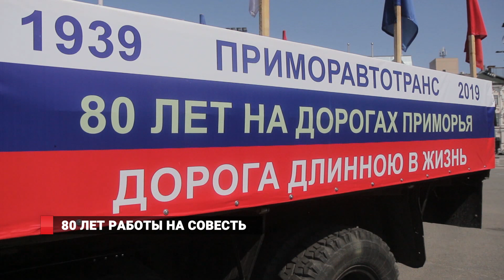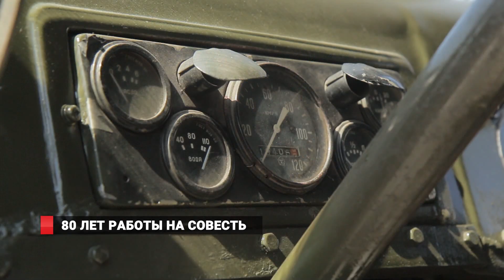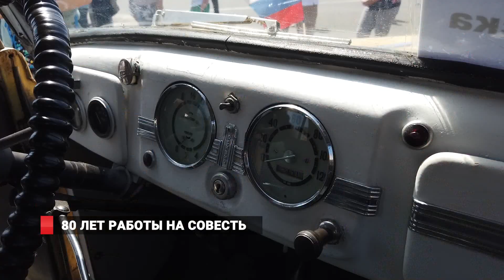80 ЛЕТ РАБОТЫ НА СОВЕСТЬ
В сентябре свой 80-летний юбилей отметит  крупнейшая транспортная компания Дальнего Востока «Приморавтотранс». Сегодня в Приморье,  пожалуй, не найдется человека, который бы не пользовался ее услугами.  Маршруты «Приморавтотранса» охватывают более 400 населенных пунктов региона и 10 городов Китая. Компания ежедневно перевозит тысячи  пассажиров и тонны грузов. В честь юбилея компании 1сентября из Владивостока стартовал пробег ретро-автомобилей.